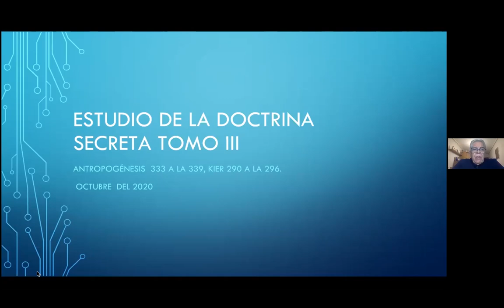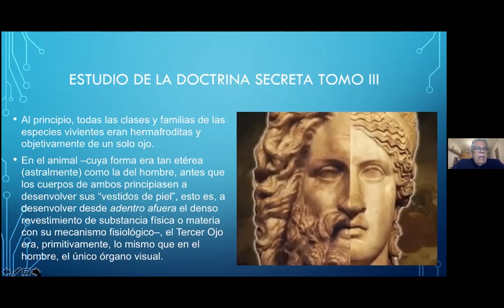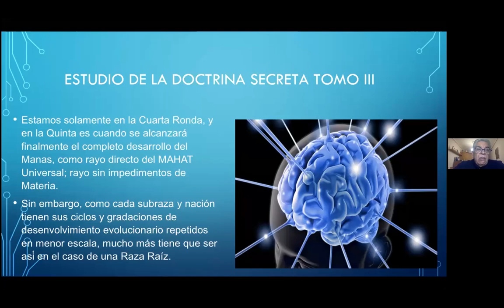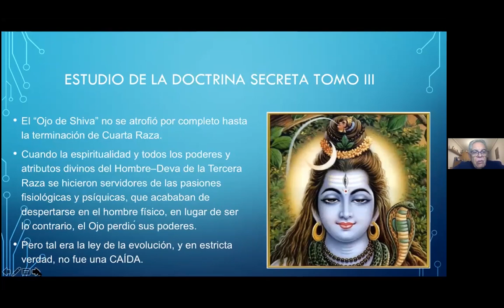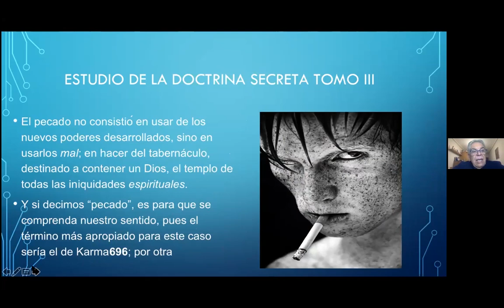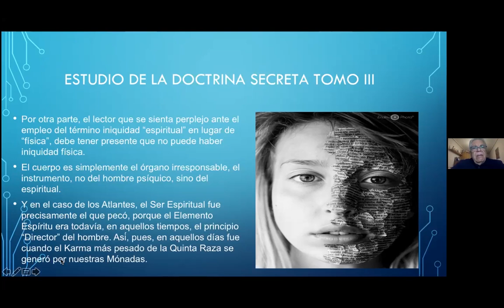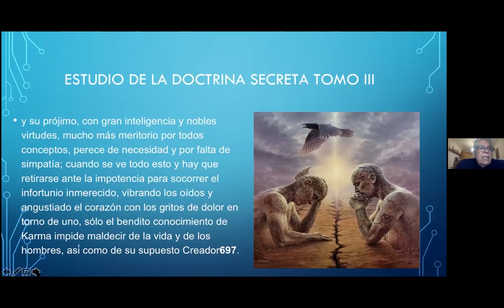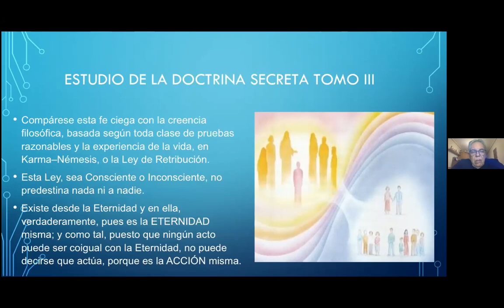2020_11_02 ANTROPOGENESIS